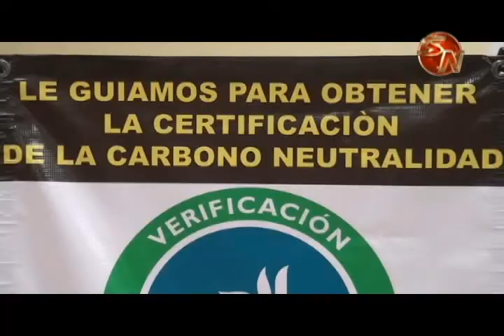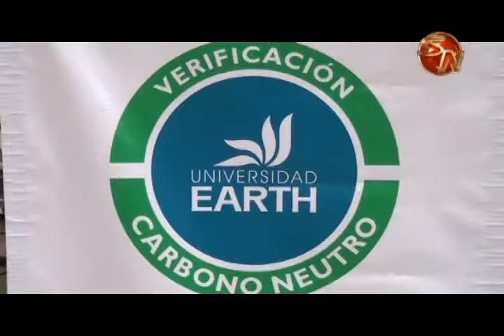Dirección Regional de Educación de Pérez Zeledón continúa su proceso para ser carbono neutral